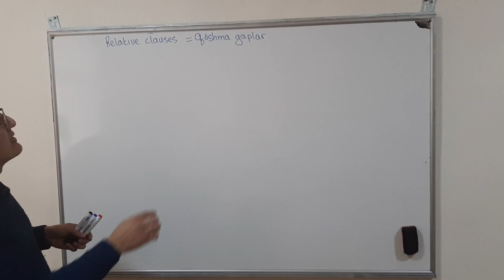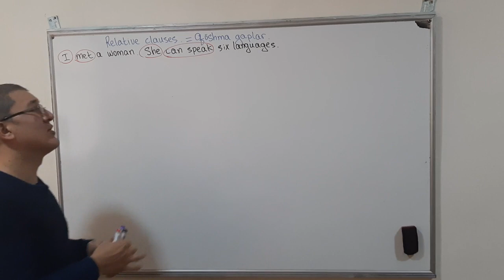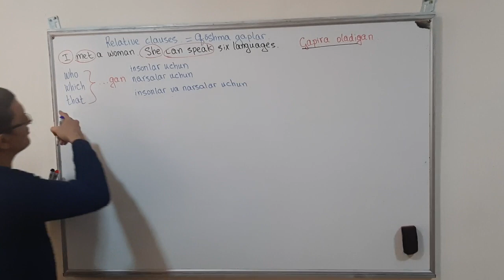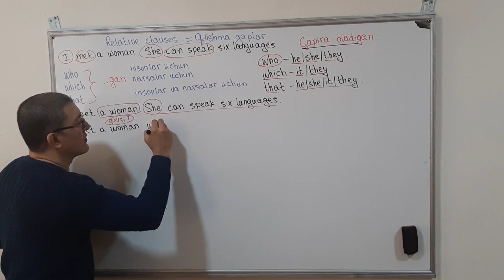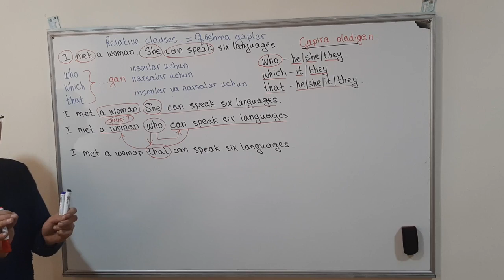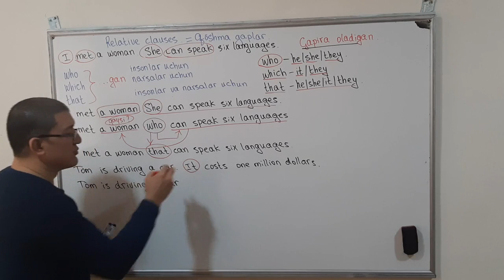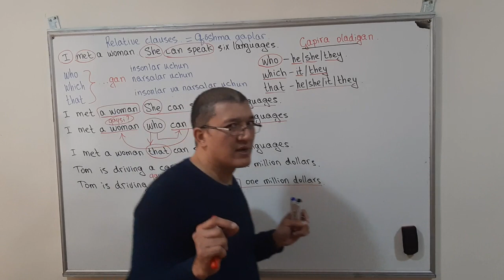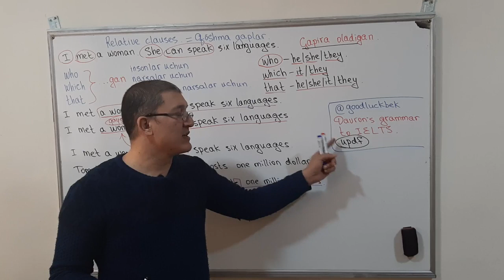LESSON 89. RELATIVE CLAUSES. ( WHO, WHICH, THAT )